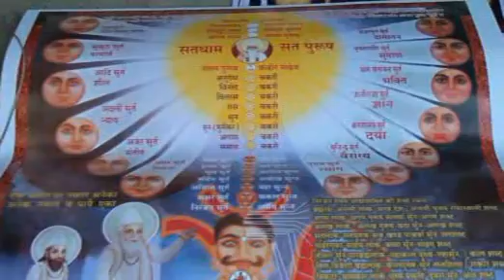Satkabir Khadia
Sant Kabir Video